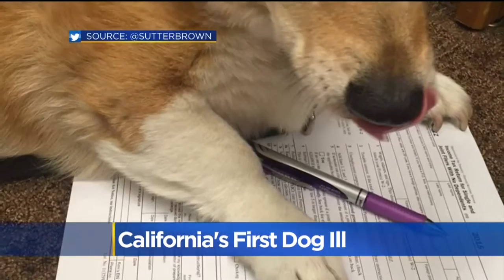Gov. Brown's Dog Sutter Falls Critically Ill, Capitol Rallying Around Him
He's brought cool to the State Capitol, has been an advocate for education – and has even promoted fitness by sharing his downward facing dog to thousands of Twitter followers.